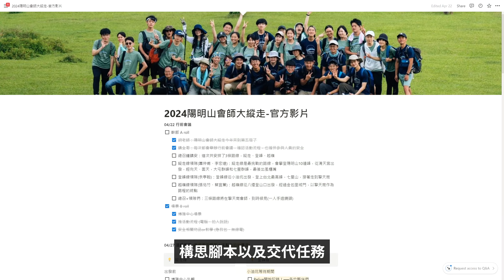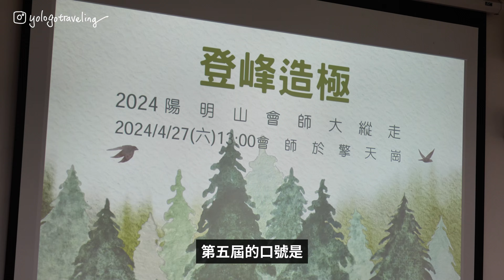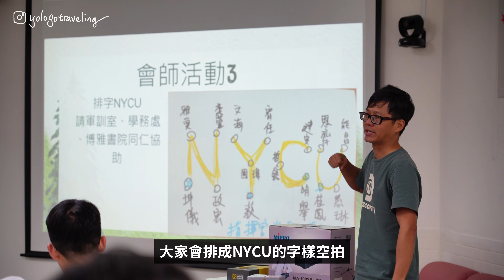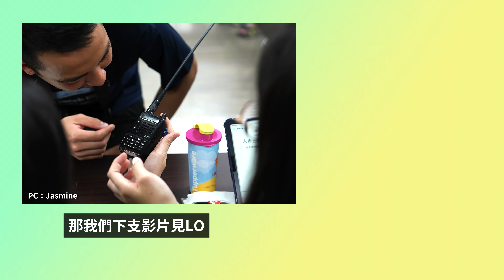2024陽明山會師大縱走──喔不，活動取消了！影像團隊籌備全紀錄｜登峰造極 Beyond the Limit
2024陽明山會師大縱走 (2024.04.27)

陽明山會師大縱走來到第五屆了！
今年規劃三條路線，於擎天崗會師，共211人報名參與。

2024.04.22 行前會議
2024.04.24 考量地震、連日下雨等天候因素，經決議後活動取消

本次的三條路線：

一、縱走線(陽明山西東大縱走)：

從清天宮出發，經向天、面天，過大屯群峰與七星群峰，在擎天崗轉往南，最後出風櫃嘴。

預估耗時：12小時（擎天崗前9小時，擎天崗後3小時）
路線資訊：總長22.9km，總上升1744，總下降1604

二、登峰線：

從小油坑出發，與縱走線會合，一同登上台北最高峰－七星山，最後行至擎天崗。

預估耗時：3.5小時+1小時走到冷水坑搭車
路線資訊：總長6.1km，總上升441，總下降495

三、越嶺線：

從八煙登山口出發，途經金包里城門，最後以擎天崗作為路程的終點。

預估耗時：2.5小時+1小時走到冷水坑搭車
路線資訊：總長4.6km，總上升481，總下降43

[統計資料]

縱走線(10連峰)：60人
登峰線(七星山)：60人
越嶺線(魚路古道)： 88人
機動報到組：3人
總計報名人數：211人

執行單位｜陽明登山社
主辦單位｜學生事務處
協辦單位｜博雅書苑

活動總召、登山社社長｜鍾鎮安
活動副召｜許禎元
登山社指導老師｜胡瑞發
行政總籌｜吳鎮全

影片製作｜張庭恩
影像團隊｜Jasmine、阿賢、Tiffany、翔伝、優優、霆謙、一榕、禾家、安安、國瑋、歆雅、鎮全哥
特別感謝｜攝影社、烘焙社

[幹部名單]

縱走線
領隊｜蕭仲甫、李宏遠
機動｜曾煒倫、陳柏睿、王楷煒、張育禎
押隊｜許禛元、張鈞翔
實習領隊｜凌偉富、朱逸庭
攝影｜劉鴻軒

登峰線
領隊｜余亭翰
機動｜盧霆謙、陳一榕
押隊｜陳書語、蔣昊瑾

越嶺線
領隊｜張佑竹、蔡宜蓁
機動｜林志誠、陳禾家
押隊｜郭子敬、李穎哲
實習領隊｜劉家妤、張羽潔
攝影｜謝翔伝、陳品優、張芸瑄、池宥樑

機動組｜鄭凱元